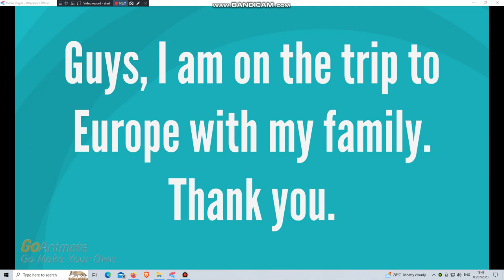A message to everyone.